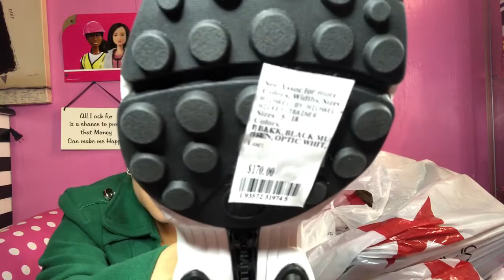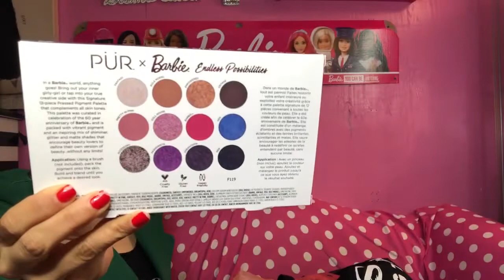Let's Go Shopping! Exploring Macy's Mega Sale & Unboxing Happiness Together | San Diego Barbie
🛍️💸 Crazy Macy's Shopping Spree! | Unbelievable Deals & Haul 💸🛍️

Join me on a wild adventure through Macy's as I score unbelievable deals during their mega sale! From shoes to clothes, and everything in between, this shopping spree was one for the books!

In this exciting video, I take you through Macy's downtown store during their closeout sale where prices are slashed like never before. I couldn't believe my luck as I snagged $1500 worth of items for only $299! It's a shopper's dream come true!

From designer shoes to stylish tops, I couldn't resist sharing my finds with you. And the best part? I'm unboxing everything right before your eyes, so you can see the incredible deals I scored.

But the excitement doesn't stop there! I even stumbled upon some hidden gems like a Barbie shirt and adorable accessories that I just had to have.

Plus, I'll give you a sneak peek into my room setup and ask for your input on what you'd like to see next.

👠👚 Featured Items: 👚👠

Michael Kors shoes
Designer tops
Stylish accessories
Barbie shirt
Trendy clothing pieces
Join the adventure and let's shop 'til we drop! Don't forget to leave a comment letting me know what you want to see next. 🎉

🛍️💸 ¡Loca juerga de compras en Macy's! | Ofertas y recorridos increíbles 💸🛍️

¡Únase a mí en una aventura salvaje a través de Macy's mientras consigo ofertas increíbles durante su mega oferta! ¡Desde zapatos hasta ropa y todo lo demás, esta juerga de compras fue para los libros!

En este emocionante video, los llevo a través de la tienda Macy's del centro durante su venta de liquidación, donde los precios se reducen como nunca antes. ¡No podía creer mi suerte ya que conseguí artículos por valor de $1500 por solo $299! ¡Es el sueño de un comprador hecho realidad!

Desde zapatos de diseñador hasta blusas elegantes, no pude resistirme a compartir mis hallazgos contigo. ¿Y la mejor parte? Estoy desempaquetando todo ante tus ojos, para que puedas ver las increíbles ofertas que obtuve.

¡Pero la emoción no termina ahí! Incluso me topé con algunas gemas escondidas como una camisa de Barbie y accesorios adorables que simplemente tenía que tener.

Además, te daré un adelanto de la configuración de mi habitación y te pediré tu opinión sobre lo que te gustaría ver a continuación. No te pierdas la diversión: presiona el botón de suscripción y ¡exploremos Macy's juntos!

👠👚 Artículos destacados: 👚👠

zapatos michael kors
Tops de diseñador
Accesorios con estilo
camisa barbie
Piezas de ropa de moda